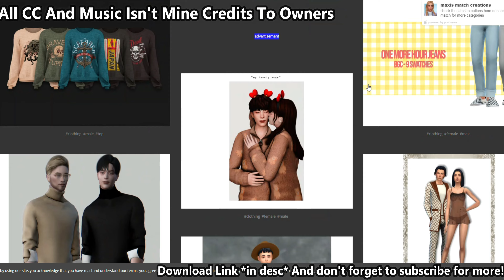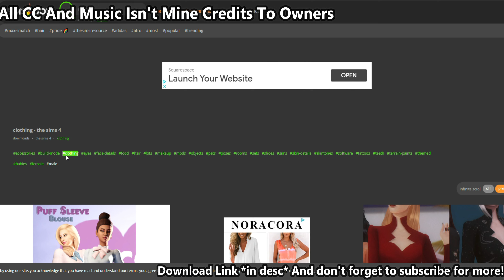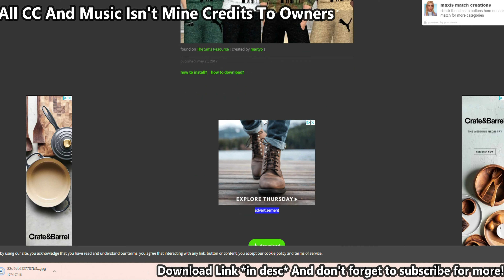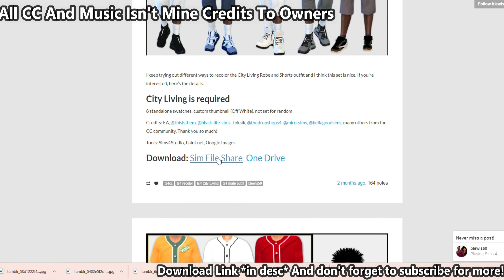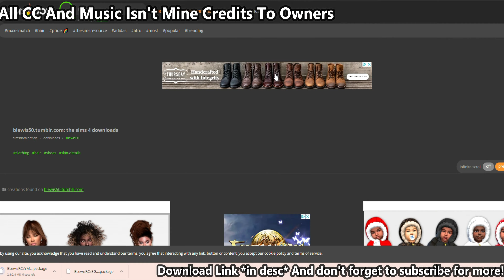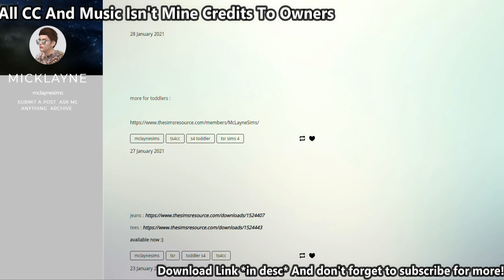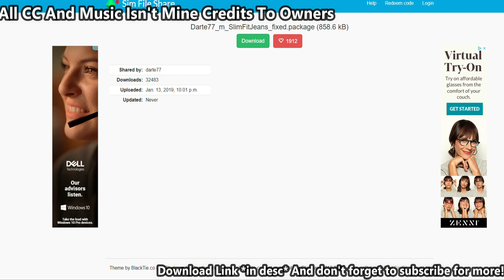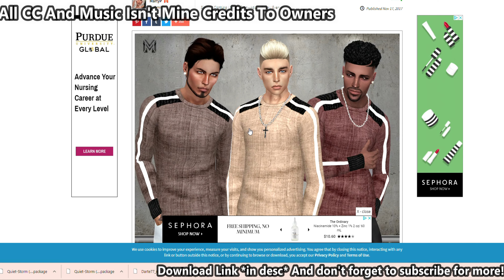SIMS 4 URBAN MALE CLOTHES CC FOLDER (200+ ITEMS) *spicy* 🤩🤍 | TrinityRarity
Welcome back, Rarities! I hoped you enjoyed the video!

Stalk Me On My Shasocials-

FAQ-
When's Your Birthday?-
1/29/05
Zodiac Sign-
Aquarius
How You Make Your Thumbnails?-
I use phonto, picsart, and picskit
How You Edit?-
I use Filmora 9 to edit
Are You A Christian?-
Yes I am💖👏 3/15/20 I made a promise

Tags-
Sims 4
The Sims
The Sims 4
Sims 4 CC Folder
CC Links